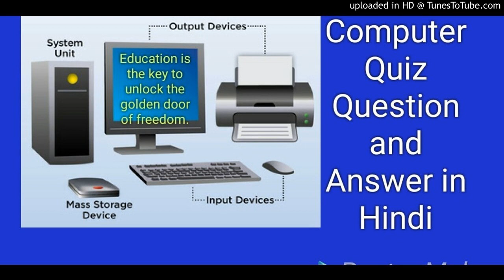Educational video #1 - Computer quiz question and answer in Hindi